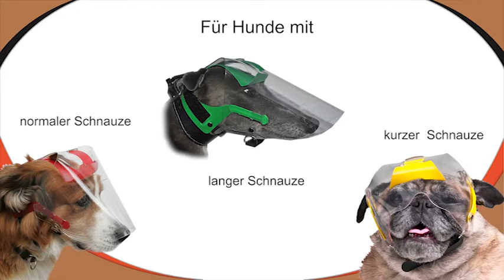OPTIVIZOR Augenschutz für Hunde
Der OPTIVIZOR ist eine Augenschutzmaske für Hunde - als bessere Alternative zu Halstrichter und -Kragen. Wie ein Visier legt er sich über das Gesicht des Hundes und kann auch vor UV-Strahlung und hellem Licht schützen !